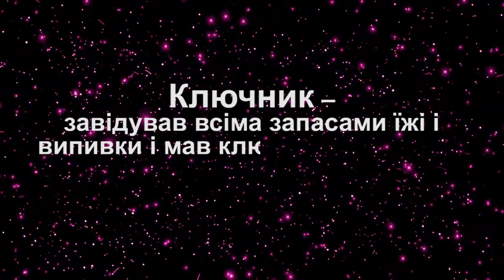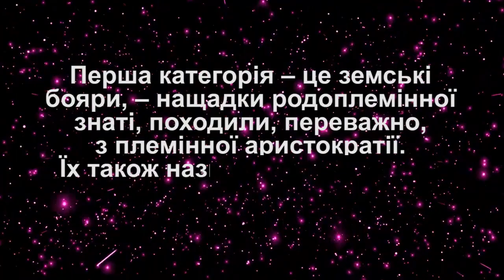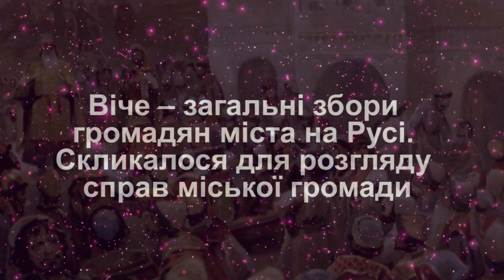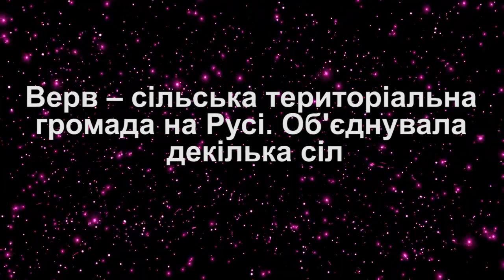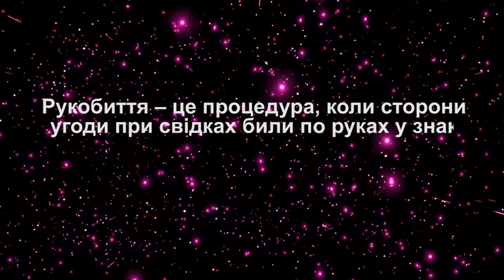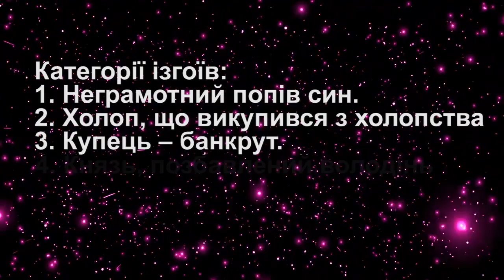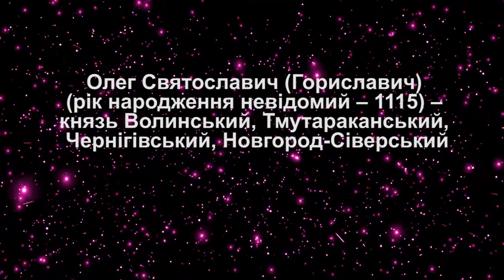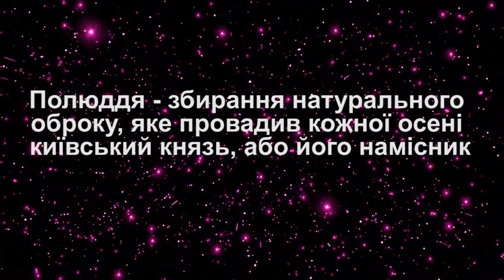Бояри, холопи, ізгої (дивні звичаї в Давній Русі)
Допомога каналу: номер картки «Приватбанку»: 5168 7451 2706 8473